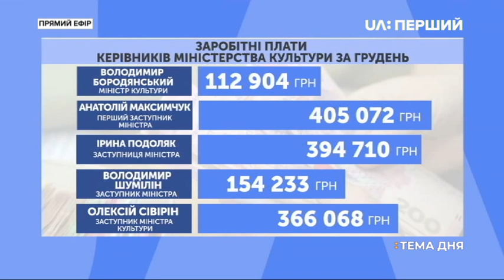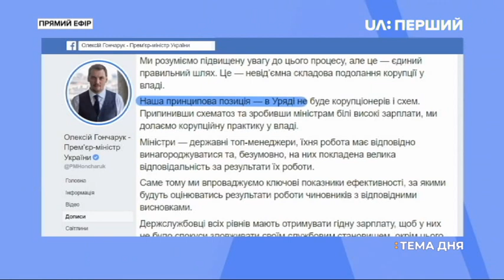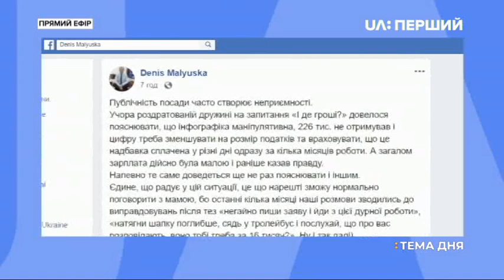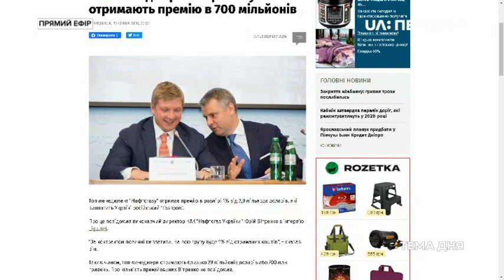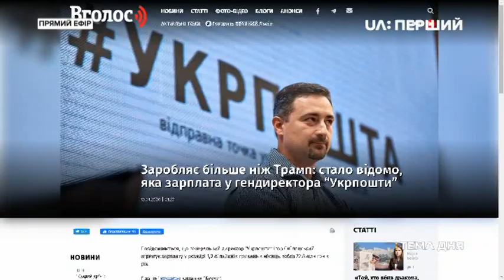Тема дня. Олена Сотник. Високі зарплати міністрів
Гостя цього випуску програми – Олена Сотник, правник, політик.